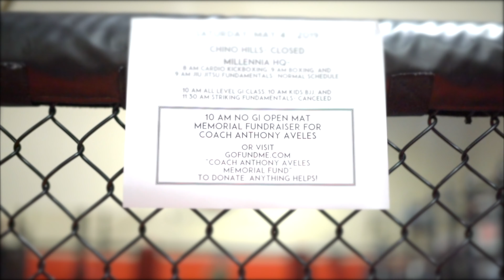Vlog 59 Rip Anthony Aveles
This day at Millennia was to help raise money for coach Aveles's funeral. We want to thank everyone that came out to help support one of our own and thank you coach for everything you have taught us.